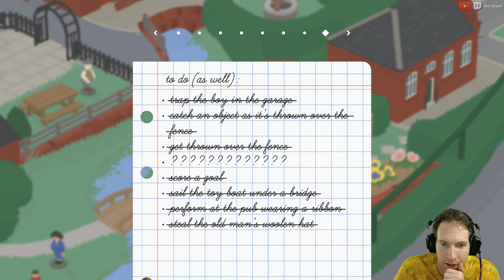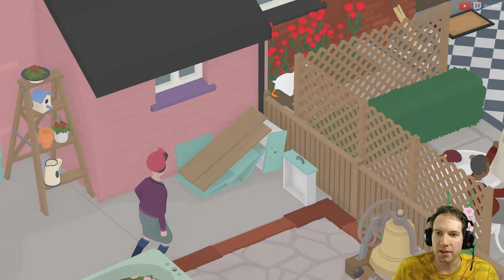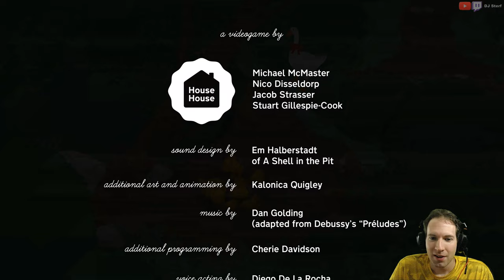Untitled Goose Game - Part 6 (100% Main Game and Hidden To-Do)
Next video: Speedrun tasks!  Fun game, and it does what it tries to accomplish.

I'm quite good at the following games and sports:
- Retro:Grade
- Build-a-Lot
- Several Others...